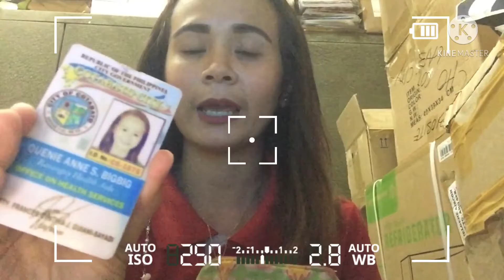Vlog # 03 What's in my not branded bag 🤣🤣